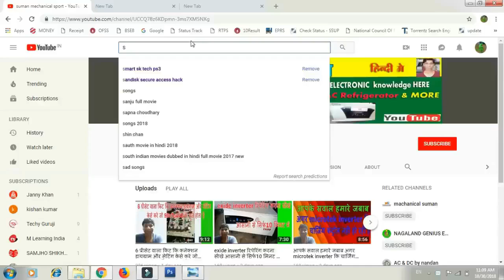microtek inverter repairing |microtek inverter not output volt को ऐसे रिपेयर करे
90 to 440 volt 15 kva transformer data & winding सीखे आसानी से step by step in hindi

   about...